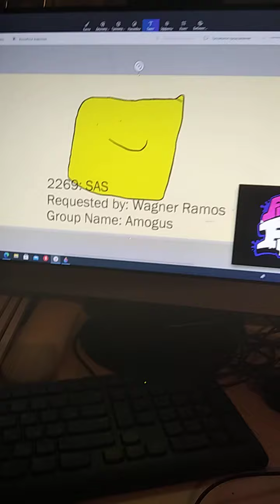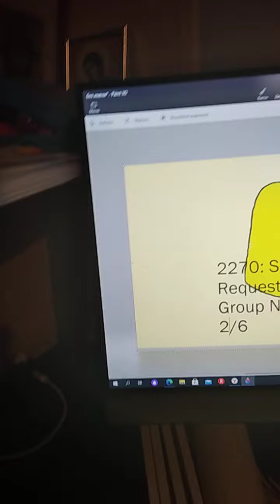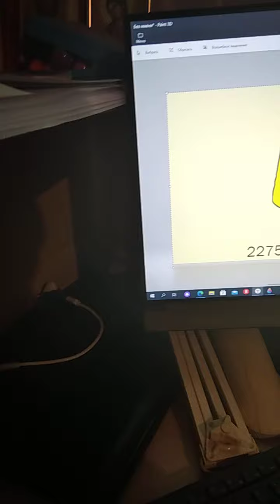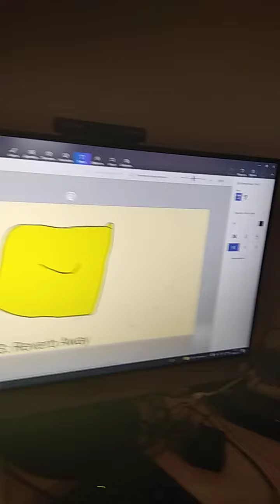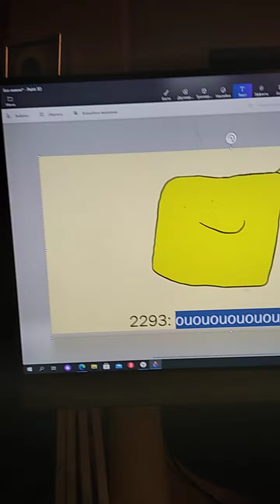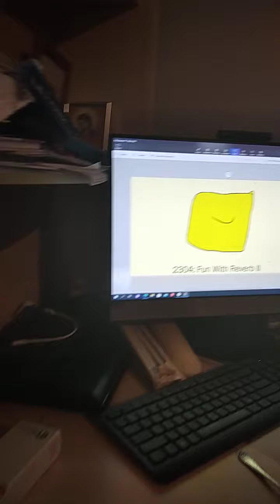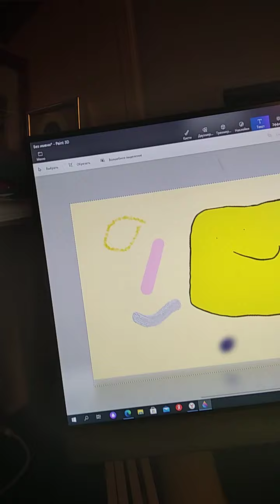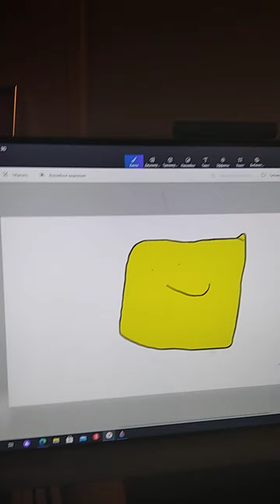The Ultra Oof Variations - Episode 37 (Finally Here)